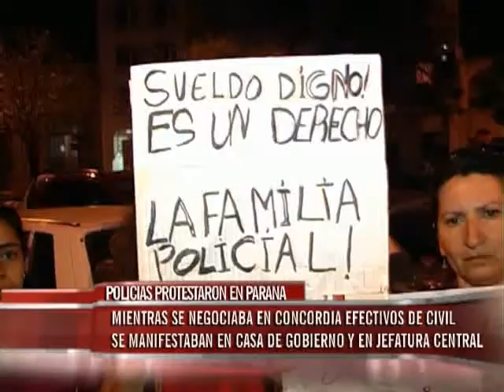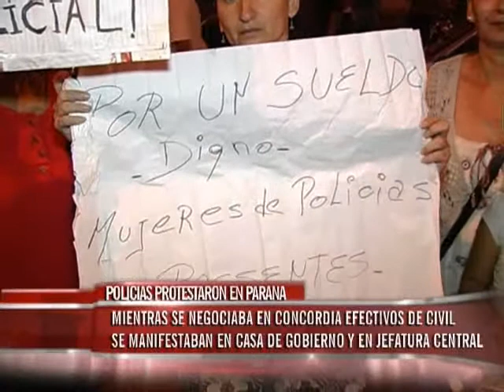Un grupo de policías se manifestó en Casa de Gobierno y repudió los intentos de saqueos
Policías de franco y familiares se manifestaron pacíficamente en Casa de Gobierno manifestándose "en reclamo salarial" se indicó a Elonce TV. A su vez, repudiaron los intentos de saqueos que hubo en Paraná.